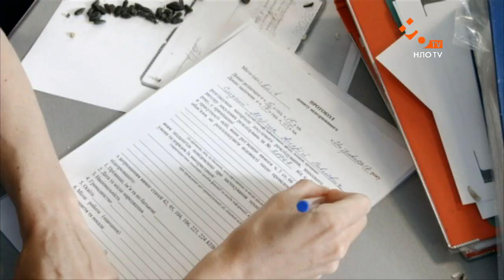СУПЕРКОПИ-3 | СЕРІЯ 5: «ЦОПУ РОЗВЕЛИ»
Цопу розвели на гроші. Йому прийшла смска, що він виграв автомобіль і потрібно передзвонити за таким-то номером і уточнити, як забрати приз. По телефону у Володі виманили всю інформацію кредитної картки ... І зняли гроші. Кудря і Тарнавська проводять вечір у компанії дуже підозрілою пари, а Віта і Андрій Марчуки сваряться через «Тобто, я товста?».